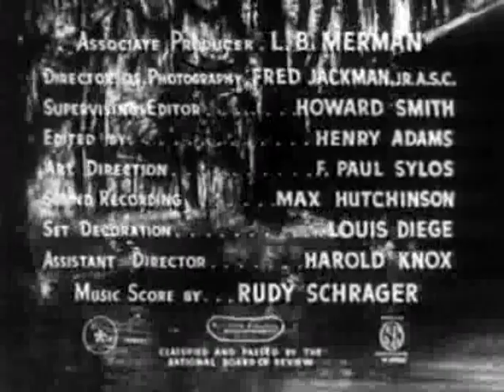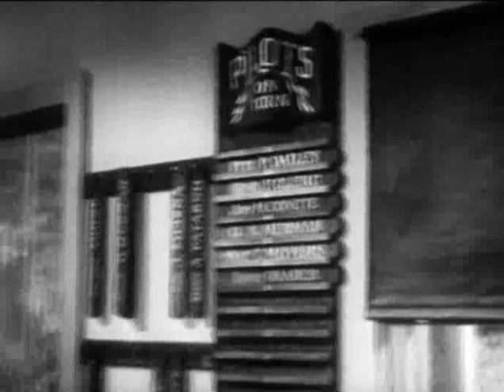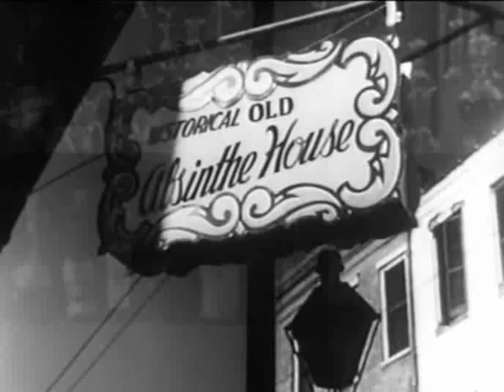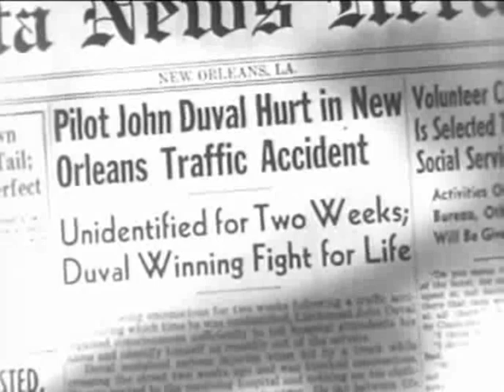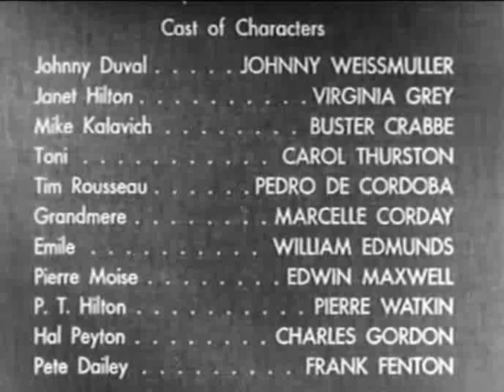Swamp Fire 1946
Cast
Johnny Weissmuller      Johnny Duval
Virginia Grey                      Janet Hilton
Buster Crabbe              Mike Kalavich
Carol Thurston              Toni Rousseau
Edwin Maxwell              Capt. Moise
Pedro de Cordoba      Tim Rousseau
Pierre Watkin              Mr. Hilton
Marcelle Corday              Grandmere Rousseau
David Janssen              Emile's Eldest Son
William Edmunds              Emile Ledoux
Charles Gordon              Capt. Hal Peyton

Crew
Fred Jackman Jr.             Cinematographer
William H. Pine             Director, Producer
Howard Smith             Editor
F. Paul Sylos                     Art Director
William C. Thomas     Producer
Daniel Mainwaring    Screenwriter
Rudy Schrager            Composer